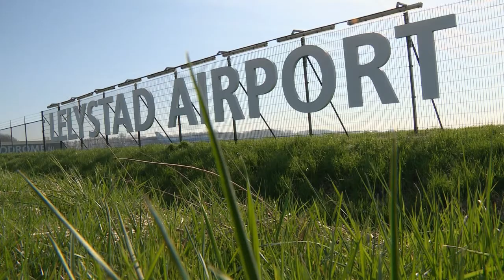16 mei 2014: gemeente Dronten kan niet instemmen met advies.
16 mei 2014: gemeente Dronten kan niet instemmen met advies van Hans Alders aan staatssecretaris Mansveld. Alders wil aantal voorgestelde aanpassingen aan vliegroutes nu nog niet doorvoeren, Dronten vindt dat gemiste kans. Dronten vindt ook dat groei vliegveld moet worden beperkt tot 25-duizend vliegbewegingen